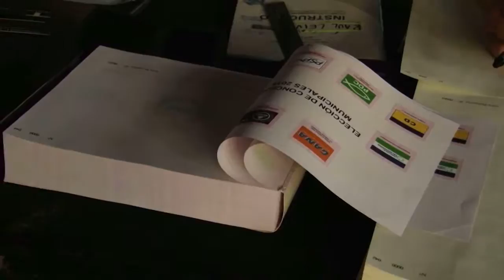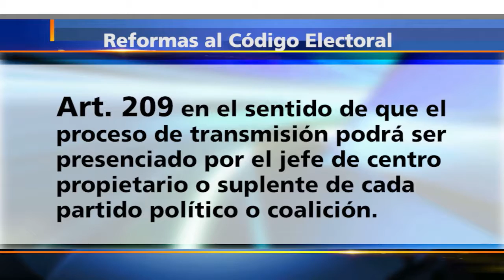Juntas Receptoras de Votos podrán recibir hasta 600 electores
El Pleno Legislativo aprobó este jueves varias reformas al Código Electoral, con el objetivo de generar confianza en el proceso y contribuir al ahorro de las finanzas públicas; en ese sentido se avalaron las modificaciones de los artículos 35, 37 y 188 del Código Electoral para ampliar de 500 a 600 el número de votantes en cada Junta Receptora de Votos (JRV).

Según las estadísticas del Tribunal Supremo Electoral, se ha previsto que para el próximo evento electoral se necesitarán 11, 234 JRV´s, pero con la reforma y pasando a la modalidad de 600 electores, las Juntas se reducirían a 8, 709 JRV´s, lográndose una disminución significativa en costos de operación.

Por otra parte, se modificó el artículo 123 del Código Electoral, para establecer que quienes funjan como vigilantes durante las elecciones deberán residir en los municipios donde ejerzan la referida función.

Otras reformas avaladas por el Pleno

1. Art. 186, para establecer que en la elección de diputados y diputadas a la Asamblea Legislativa y Parlamento Centroamericano en la elaboración de las papeletas se deberá incluir el nombre del candidato o candidata suplente, se indicará el número máximo de marcas que puede realizar el elector, entre otros requisitos.

2. Art. 209 para que el proceso de transmisión pueda ser presenciado por el jefe de centro propietario o suplente de cada partido político o coalición.

3. Se agregó el 291-A para garantizar que un año antes de las elecciones no puedan darse reformas electorales de ningún tipo.

4. Además, se aprobó una reforma al 1° inciso del artículo 217, para que “Cuando hubiere empate entre candidatos o candidatas de un mismo partido político o coalición por haber obtenido igual número de marcas de preferencia se respetará el orden presentado por el partido o coalición, de conformidad al resultado de las elecciones internas.”

5. Los espacios que de acuerdo al sorteo, fueron asignados a los partidos políticos o coaliciones que no inscriban candidaturas, serán eliminados y se redistribuirán con el objetivo de mantener la proporcionalidad de las columnas de los partidos políticos o coaliciones contendientes en la papeleta.

Conozca la información relacionada a todas las reformas en los siguientes enlaces: dictamen 10 dictamen 11

Iván Pérez.